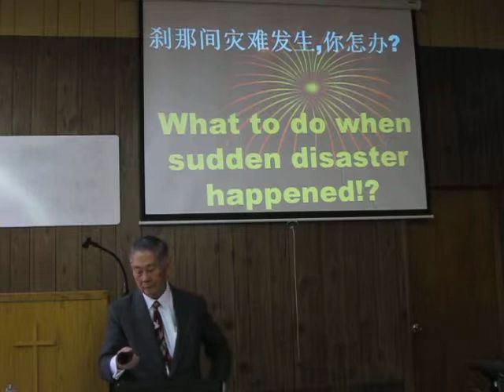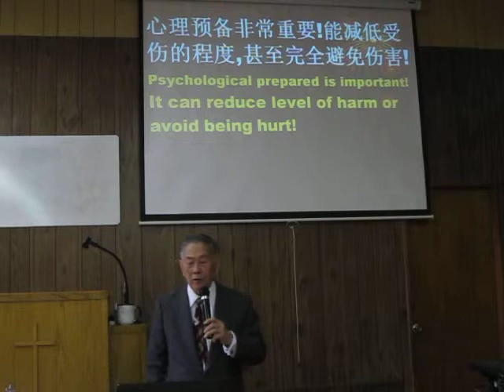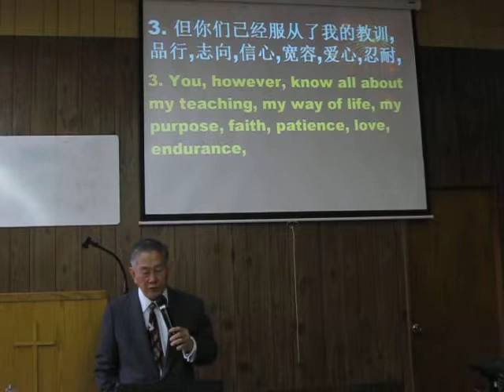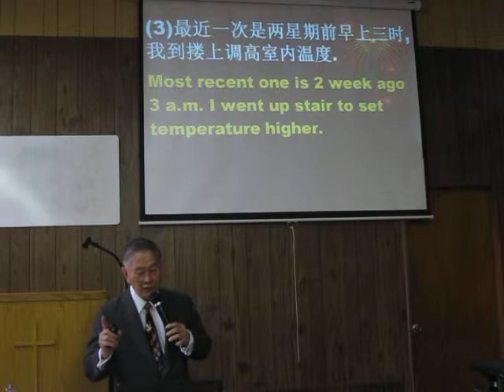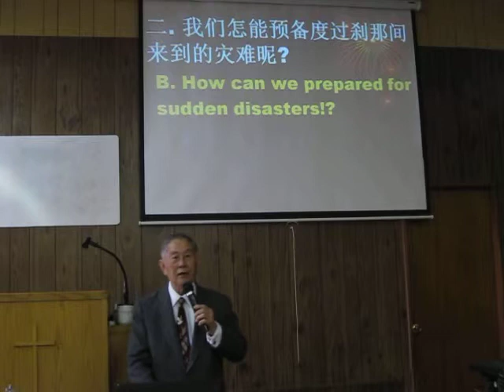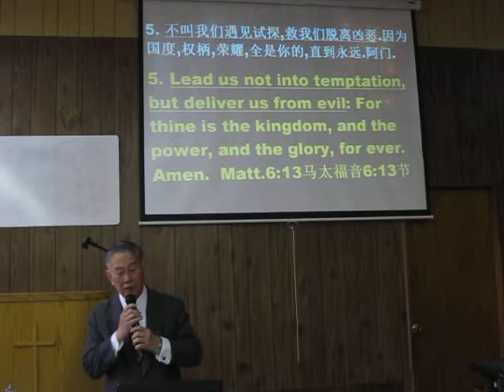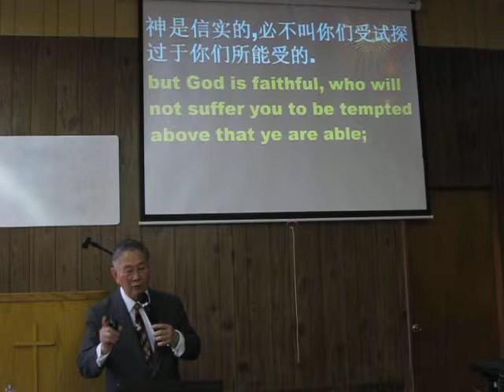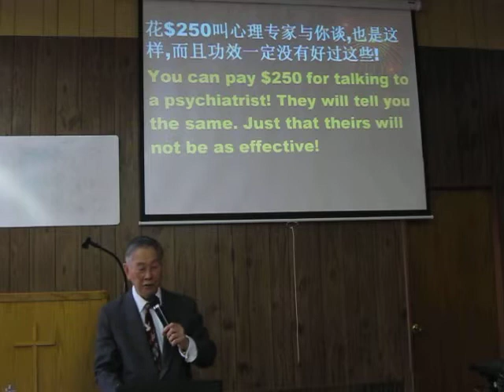Sermon Man 5/3/15 刹那间灾难发生,你怎办?